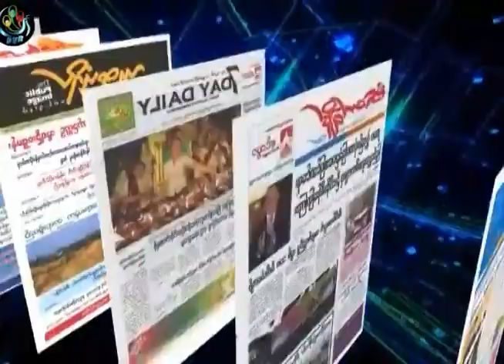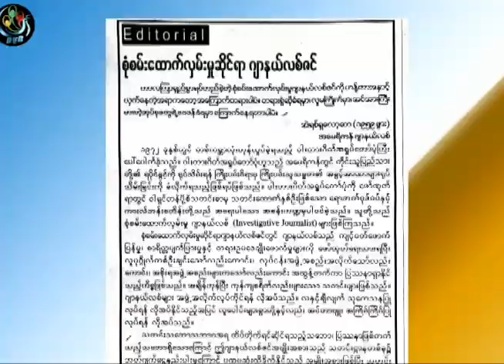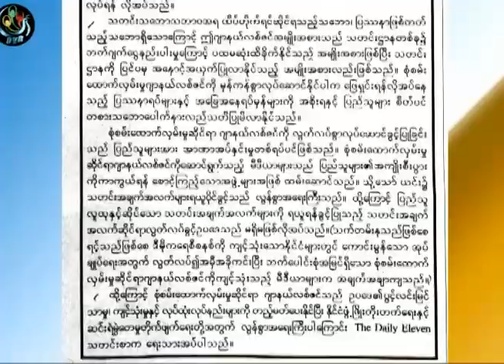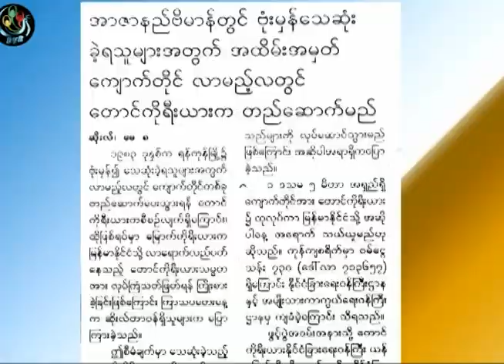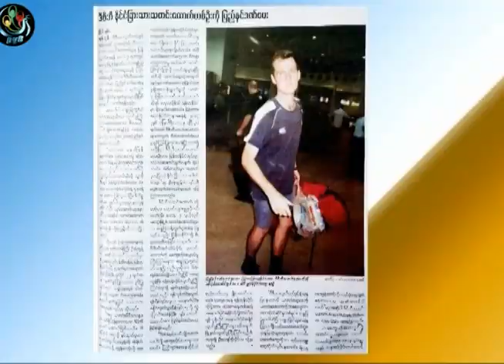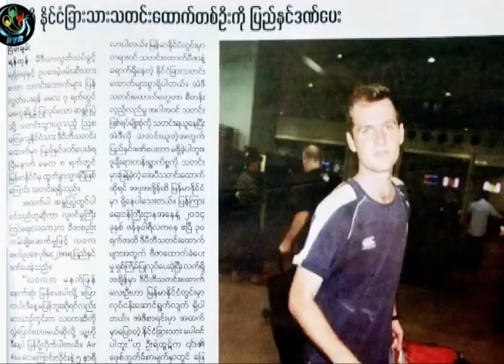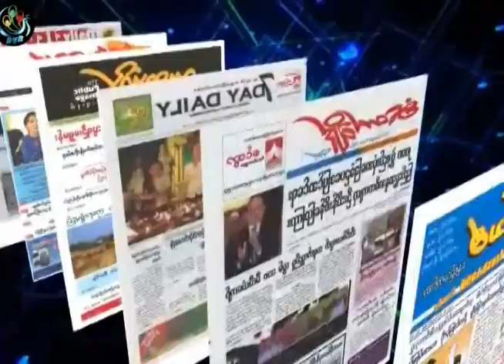DVB -09-08-2014 သတင္းစာေပၚက ဖတ္စရာမ်ားအပိုင္း(၁)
DVB TV -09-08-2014 သတင္းစာေပၚက ဖတ္စရာမ်ားအပိုင္း(၁)
တင္ဆက္ - မ်ဳိးမင္းဦး၊ ညီငယ္
ရုိက္ကူး - ဒီဗီြဘီ
တည္းျဖတ္ - ဆန္နီ